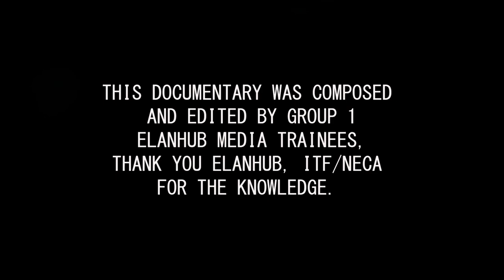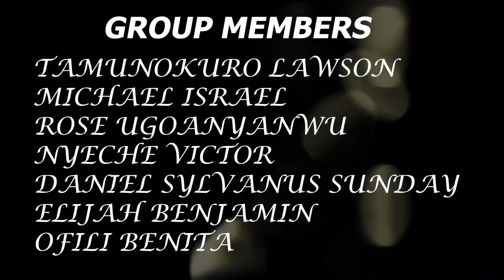A Documentary on Infrastructure in Port Harcourt.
Port Harcourt is a beautiful place. Just watch this documentary and enjoy.